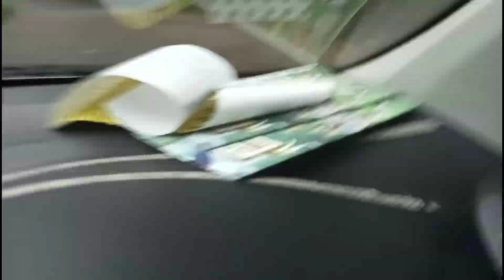PERJALANAN PALING SERU BERTEMU HEWAN UNTA DI BOGOR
Jalan jalan ke Bogor sangat menyenangkan bersama keluarga,karna liburan ke Bogor sangat murah meriah dan sangat di nantikan,tidak hanya itu dalam Vidio ini,kami sekeluarga jAlan jalan ke taman safari Bogor seharian,bagi kamu yang ingin tau liburan yang murah meriah untuk keluarga bisa liat Vidio ini sampai selesai,Terima Kasih

jalan jalan ke Bogor jalan jalan ke taman safari Bogor jalan jalan ke puncak bogor